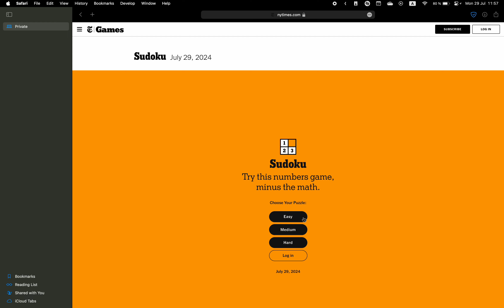New York Times Sudoku ✦ July 29, 2024 ✦ Easy